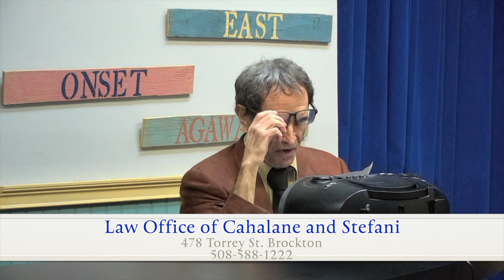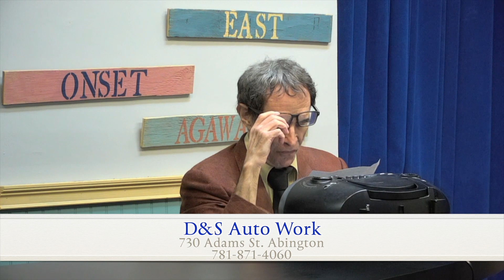Topic time With Harrison Young Nikol Lupu 11 30 2022